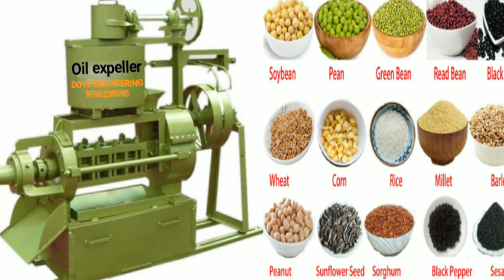Oil expeller kichen oil press machine 5 years warranty 9595238590